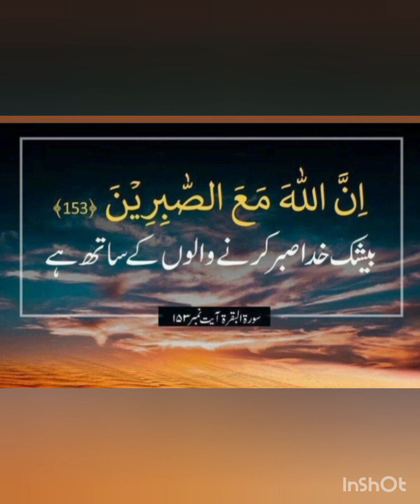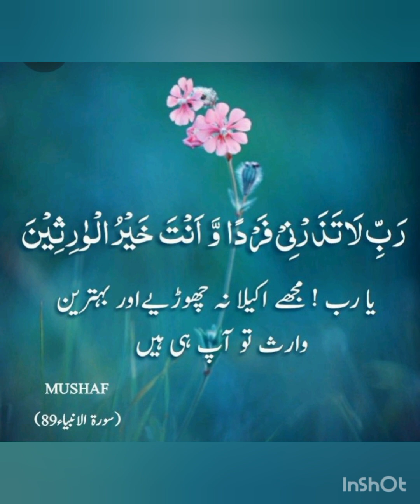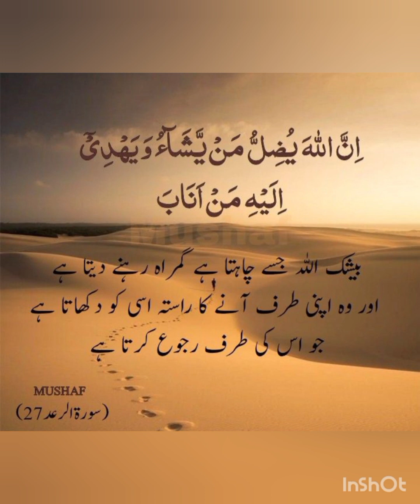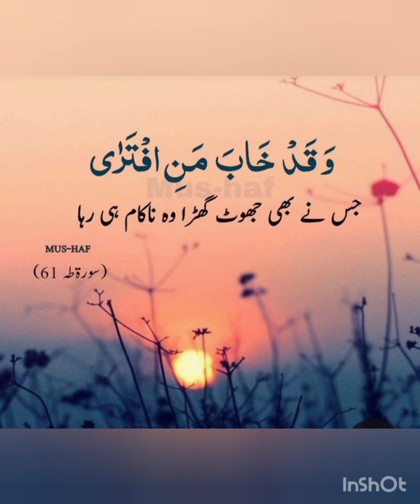qurani ayat urdu tarjme k sath or inki ayat no k sath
quran translate